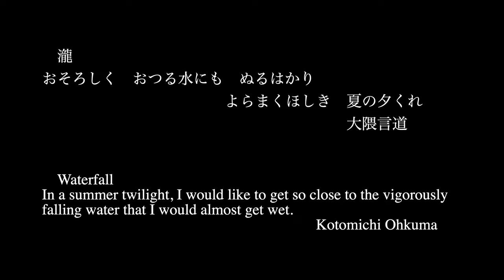[4K] Crystal Art Gem "黄昏の瀧へ/To The Twilight Waterfall"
瀧
おそろしく　おつる水にも　ぬるはかり　よらまくほしき　夏の夕くれ
大隈言道

Waterfall
In a summer twilight, I would like to get so close to the vigorously falling water that I would almost get wet.